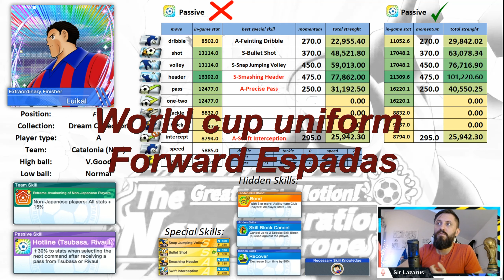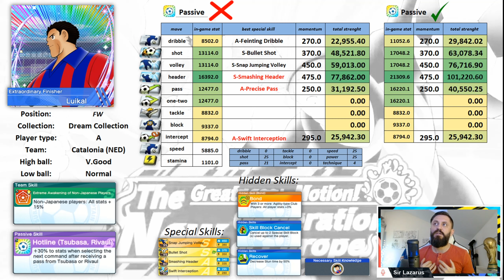Luikal Analysis - Captain Tsubasa : Dream Team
Hello viewers ;)

My analysis of Dream Collection Luikal